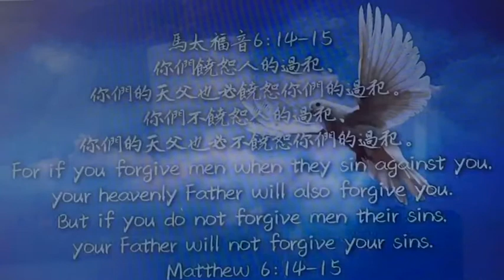馬太福音19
你們饒恕人的過犯，你們的天父也必饒恕你們的過犯；你們不饒恕人的過犯，你們的天父也必不饒恕你們的過犯。

●「過犯」：是「錯誤﹑過錯﹑罪﹑射不中的」之意。正因每個人都會犯錯，所以，這裏主要我們去饒恕人的「過犯」，特別這過犯是別人得罪了我們，而帶來了我們對他（她）的懷怨或苦毒。
●饒恕：原文是ἀφῆτε，是動詞，有「取消、原諒、允許、容忍」之意。在這裏有「遣走某人, 或對某事放手」（to let go, give up a debt, forgive）之意。
主教導我們「饒恕」的重要性，因為，饒不饒恕人是牽扯到天父饒不饒恕我們的問題。什麼是「饒恕」呢？從原文的意思，也可以說就是「放走這個人」（let him go ），當我們恨一個人時，就好像把他（她）關在自己的心牢裏，而當我們饒恕他（她）時，就等於是把他（她）從我們的心牢中釋放出來一樣！
為什麼耶穌在教導門徒禱告後，緊接著就教導我們「饒恕」？因為，饒恕別人的過犯應該是基督徒的生命表現，因為深知自己蒙受上帝的饒恕與救贖大恩，因此自然產生饒恕的行動。